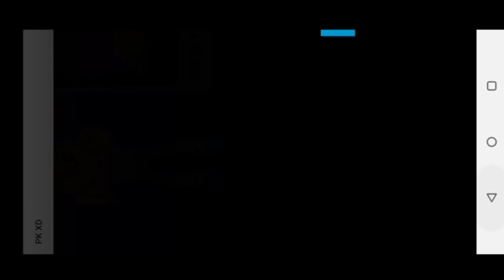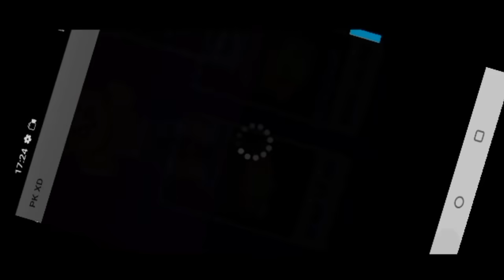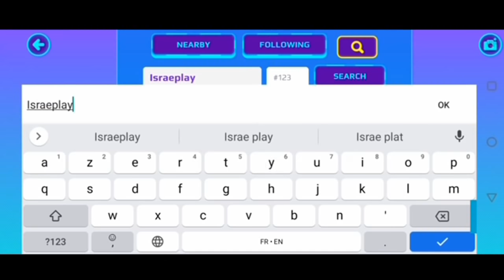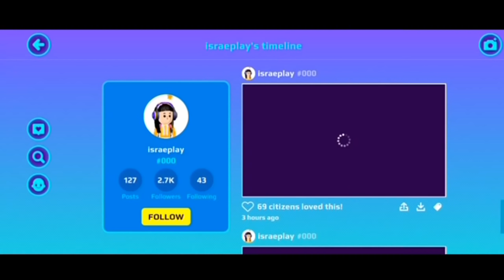خدعة طائرة النجوم الجديدة😱لا يفوتكم طريقة الوصول للفضاء😂لا يفوتكم شو صار🔥PK XD NEW TRICKS